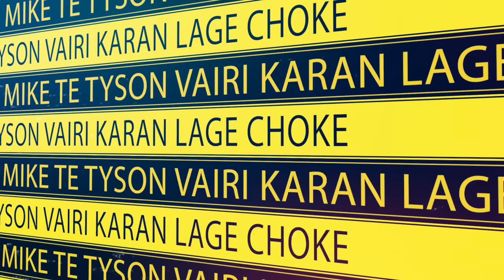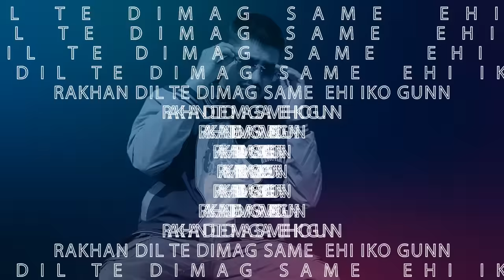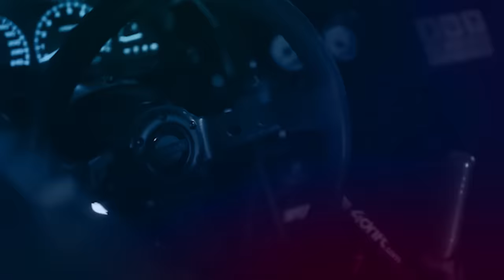BACKBENCHER | INSANE MUZIK | OFFICIAL VIDEO | LATEST 2023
new track "Backbencher" is finally out on TMC Records! 🎉🎧 I can't wait for you all to hear it and jam to it like I have been! 🙌 Let's work together and make it go viral! 🚀 Trust me, you don't want to miss out on this bop! 😉 Let's show the world what we're made of! 💪

Singer - Insane Muzik
Lyrics - Shayar
Video - JP Productions
Project by - TMC RECORDS